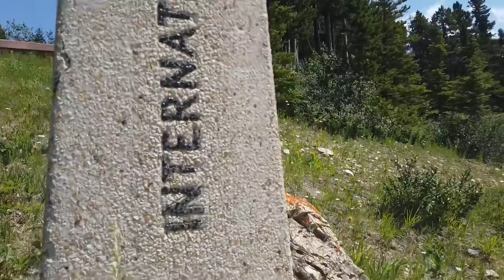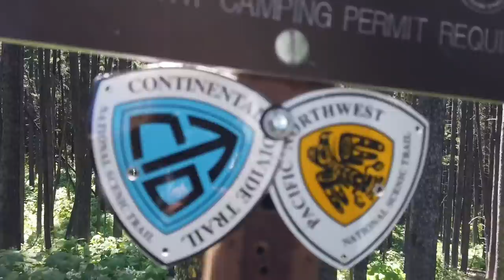Continental Divide Trail - Prologue & Day 1